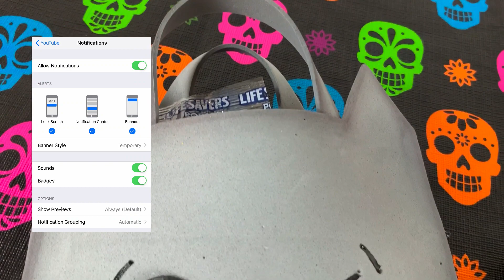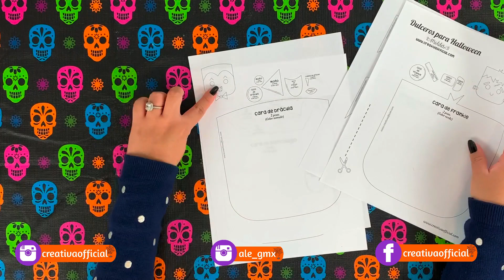COMO HACER DULCEROS DE HALLOWEEN | CREATIVA OFFICIAL 🧛🏻‍♂️🦇🍭😉❤️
Hoy te tengo cómo hacer dulceros de Halloween súper fáciles y lindos! Y lo mejor de todo, descarga COMPLETAMENTE GRATIS los moldes para hacerlos! 🎃😉❤️
Comparte esta idea y Dale Manita Arriba 👍🏻😘❤️

*** No te olvides que si te animas a hacer esta o cualquier otra manualidad de mis videos, me gustaría que me compartas una foto cuando termines de hacer la idea!
De esa forma yo podré verla, darle like y compartirla en mis videos ;) ***

Ven y únete a mi nuevo grupo de Facebook, haz click en este link para hacerlo

Te espero en mi próximo video!

Chao!